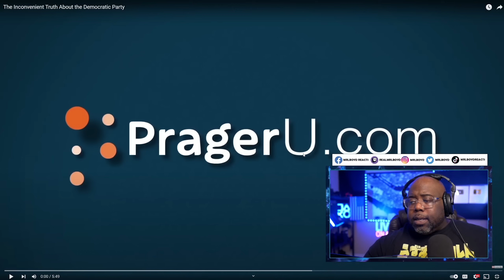NO WAY! Is this True? The Inconvenient Truth About the Democratic Party